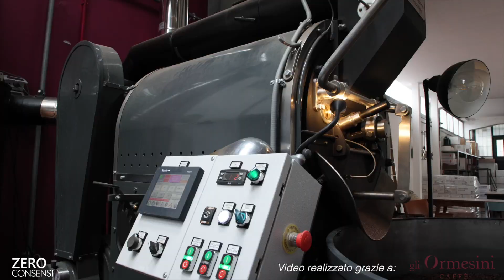Torrefazione, la fase di lavorazione nel dettaglio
Zeroconsensi è un progetto di 911foto